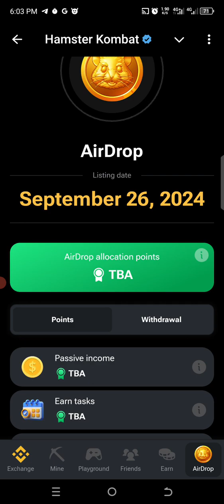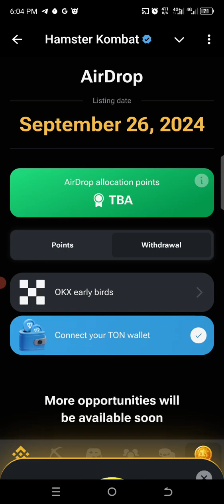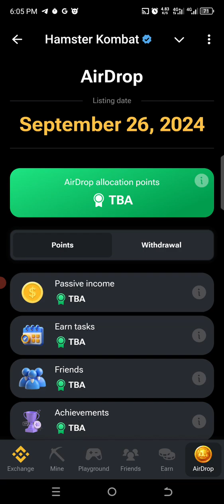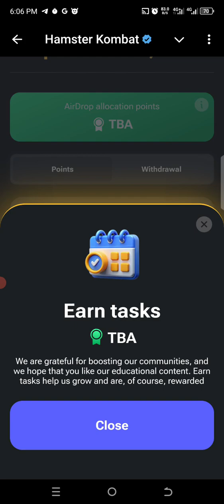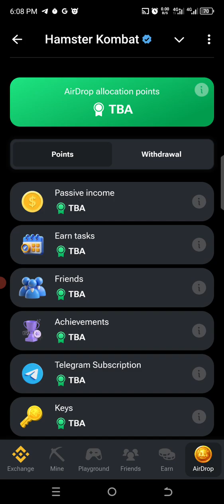HAMSTER KOMBAT TOKEN LISTING ON OKX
Habol na kayo guys